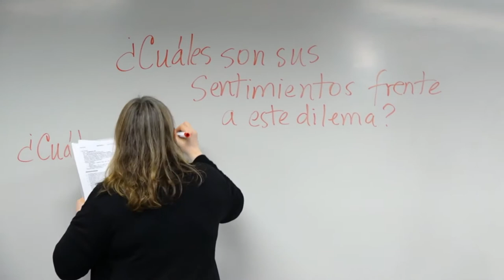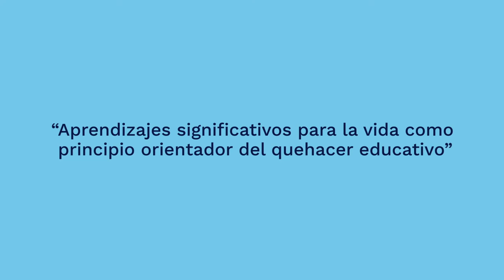Experiencia significativa: La ética transversal, Universidad de los Andes